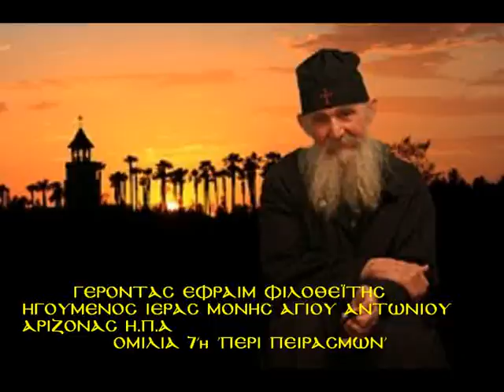7'Π.ΕΦΡΑΙΜ ΦΙΛΟΘΕΪΤΗΣ 'ΠΕΡΙ ΠΕΙΡΑΣΜΩΝ'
7'Π.ΕΦΡΑΙΜ ΦΙΛΟΘΕΪΤΗΣ 'ΠΕΡΙ ΠΕΙΡΑΣΜΩΝ'